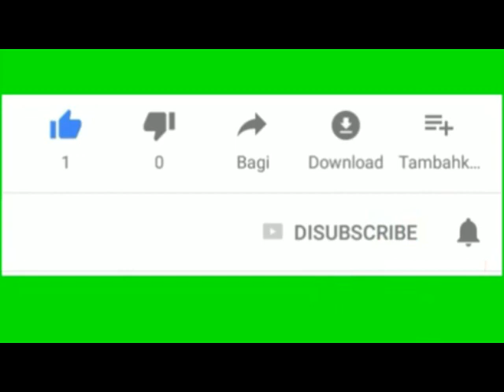Xov Xwm Tshiab Hauv Nplog Teb Kuaj Tau Neeg Kis Mob Ntxiv& Muaj 12 Leeg Lawm Ceev Faj Nawb 6/ 4 /20